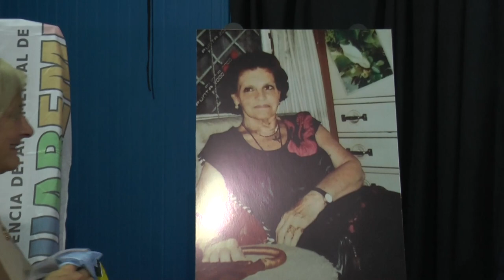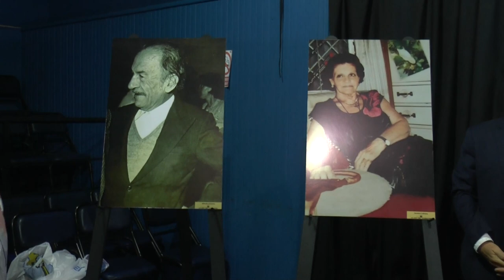En el marco del Día del Libro fueron homenajeados Susana Cabrera y Alfredo Gravina.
Se descubrieron las fotografías de los escritores para incluirlas en la galería del patrimonio